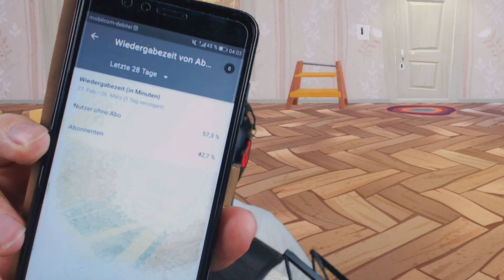PUPPENMONSTER IM HAUS | Hello Neighbour | [Deutsch/German]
LET'S PLAY HELLO NEIGHBOUR Game (Deutsch/German)

♦CHECKT MEINE PARTNER AUS♦

Mein Computer:
- Prozessor: i7 -6850k @4,2GHz
- Grafikkarte: 2x Nvidia Titan XP 12GB
- RAM: 64GB
- Mainboard: ASUS X99-A II

mit "*" gekennzeichnete Links sind Ref-ID Links wenn ihr über diese Links etwas einkauft verdiene ich ein wenig an eurem gekauften Produkt ohne das ihr mehr zahlen müsst.